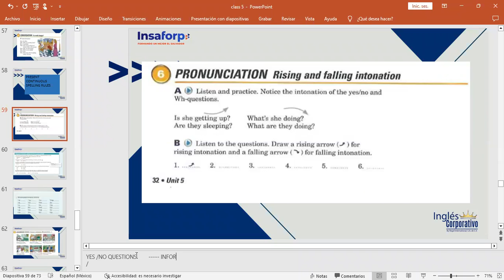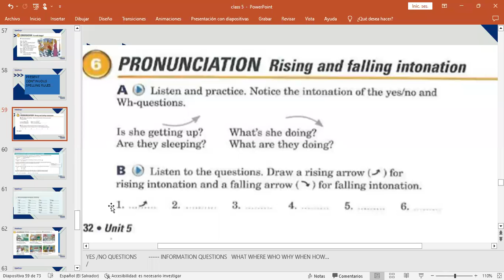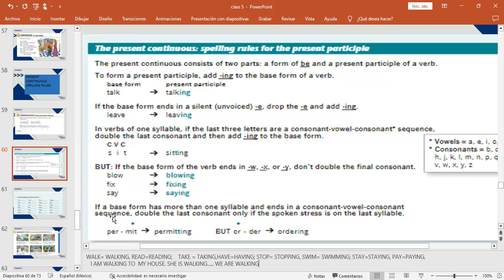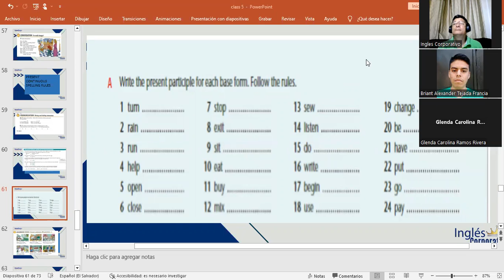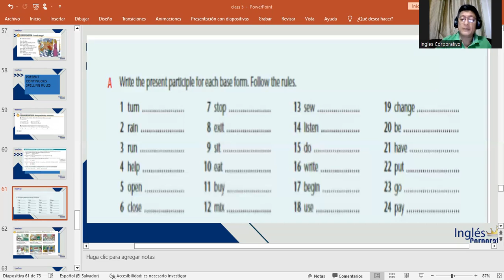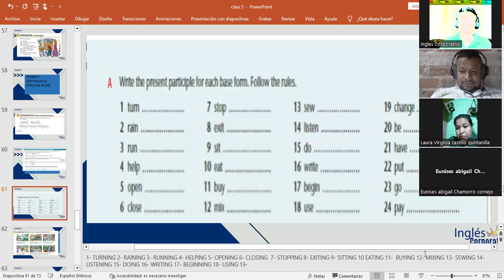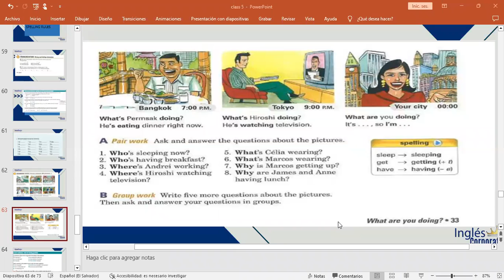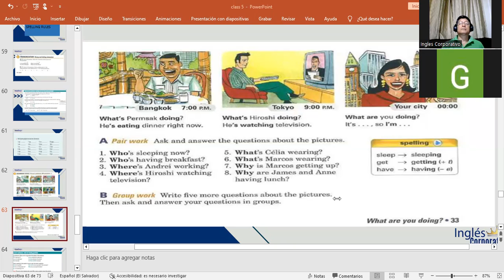CLASS 15-8/2/2023-FI-REGAL-92-MARTINEZ DE LEON-PRESENT CONTINUOUS SPELLING RULES